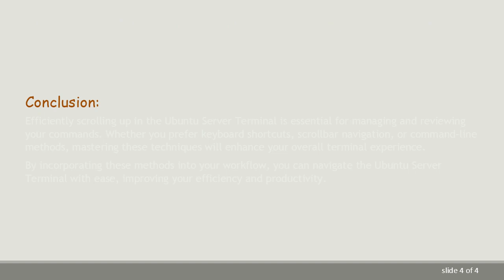Navigating the Ubuntu Server Terminal: Scrolling Up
Learn how to efficiently scroll up in the Ubuntu Server Terminal to review previous commands and output. Discover keyboard shortcuts and commands for a seamless experience.

When working in the Ubuntu Server Terminal, efficiently navigating through command history and reviewing previous output is crucial for a smooth and productive experience. Unlike graphical interfaces, the terminal relies on text-based commands and keyboard shortcuts. One common challenge users face is scrolling up to view earlier commands and their output. In this guide, we'll explore various methods to scroll up in the Ubuntu Server Terminal.

Using Keyboard Shortcuts:

Ubuntu Terminal supports keyboard shortcuts to navigate through command history. The primary shortcuts for scrolling up are:

Page Up: Pressing the Page Up key on your keyboard allows you to scroll up through the terminal history.

Shift + Page Up: Using the Shift + Page Up combination is another way to scroll up quickly.

These shortcuts provide a convenient way to review recent commands and their output.

Using the Scrollbar:

Some terminal emulators in Ubuntu Server provide a scrollbar. Simply click and drag the scrollbar up to scroll through the terminal history. This method is more visually intuitive but may not be available in all terminal environments.

Command-Line Methods:

Ubuntu Terminal also supports command-line methods for scrolling up. The less command is a powerful tool that allows you to view command output one page at a time. To use it, append | less to your command. For example:

This will display the output of the ls command one page at a time, and you can use the arrow keys to scroll up.

Terminal Settings:

Depending on the terminal emulator you are using, there may be settings that control the number of lines stored in the terminal history. Adjusting these settings can impact how far back you can scroll. Refer to the documentation of your specific terminal emulator for details on modifying these settings.

Conclusion:

Efficiently scrolling up in the Ubuntu Server Terminal is essential for managing and reviewing your commands. Whether you prefer keyboard shortcuts, scrollbar navigation, or command-line methods, mastering these techniques will enhance your overall terminal experience.

By incorporating these methods into your workflow, you can navigate the Ubuntu Server Terminal with ease, improving your efficiency and productivity.